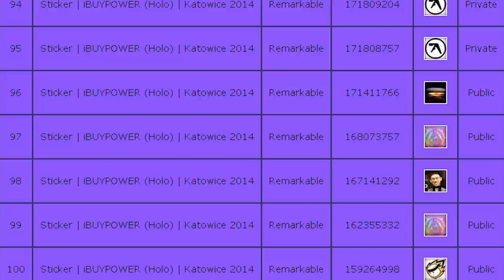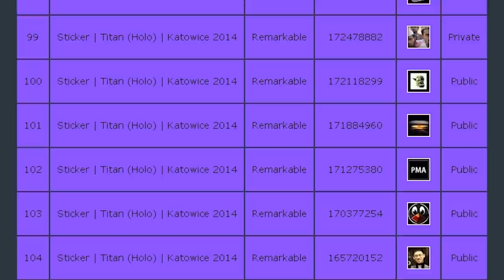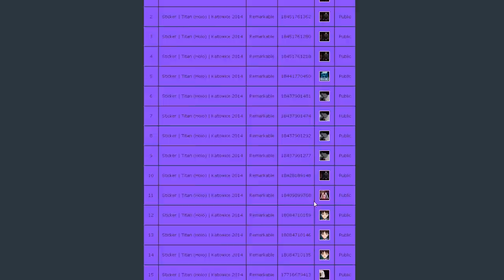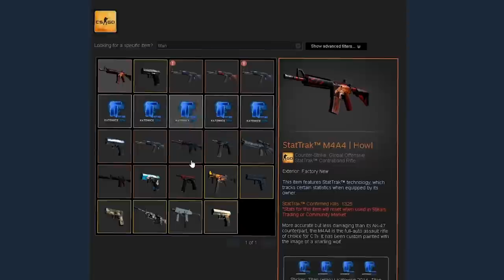IBUYPOWER / TITAN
Lugin